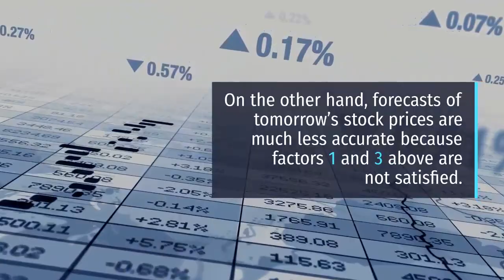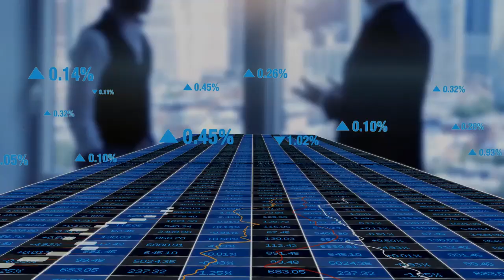Forecasting COVID 19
We help decision makers understand data science, AI and blockchain